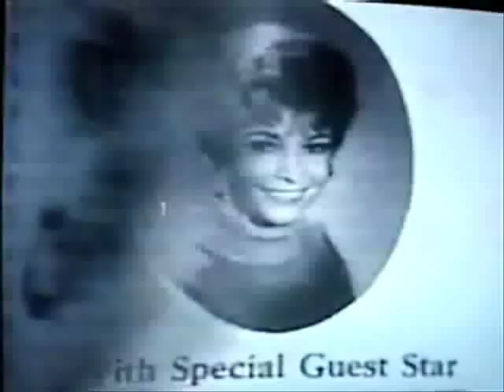AMC 1970 opening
The opening that AMC opened up with from January-June 1970 with Rosemary Prinz as the special guest star.

This episode aired on Soapnet in February 2005 as part of the "I Love Lucci" marathon.